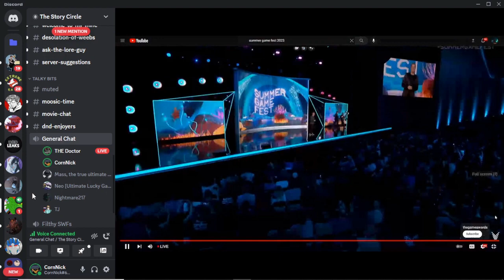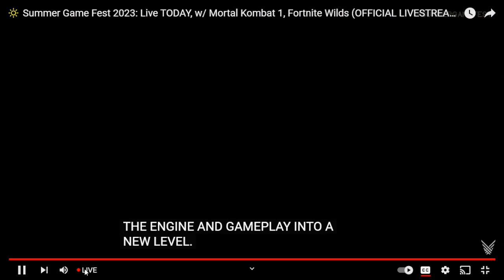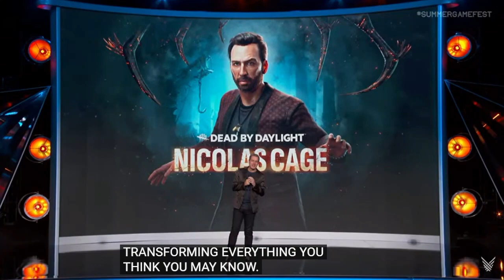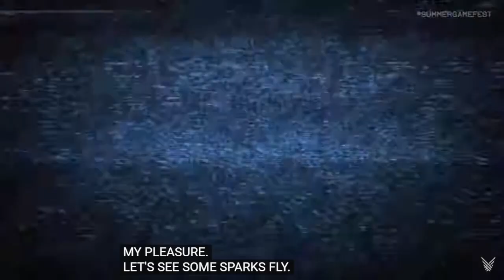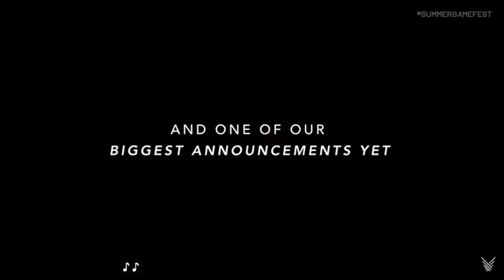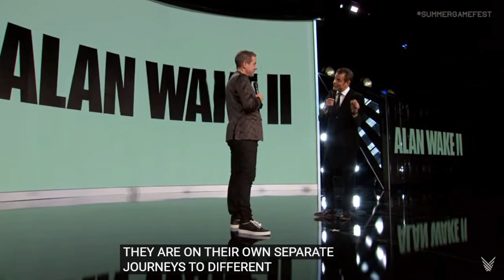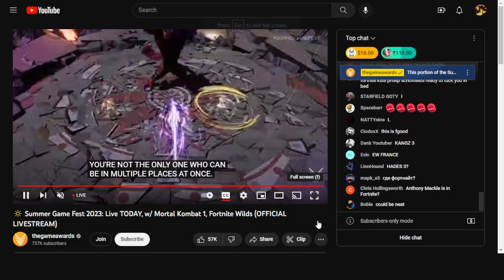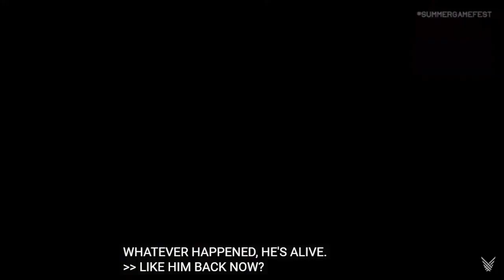Ding Dong Bing Bong Watch Summer Game Fest 6/8/2023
ding dong bing bong watch summer gamefest